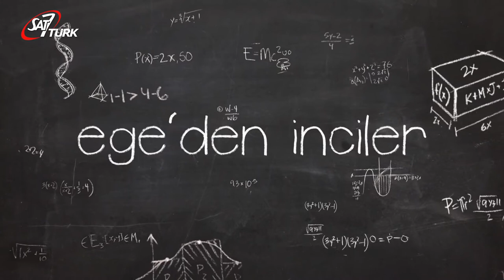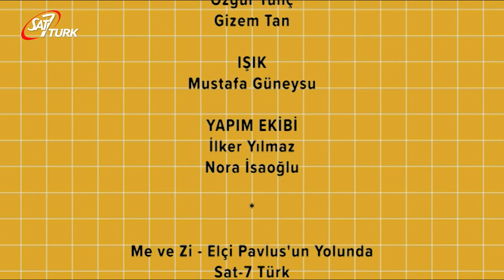SAT-7 TÜRK Çocuk- 17 Nisan 2020